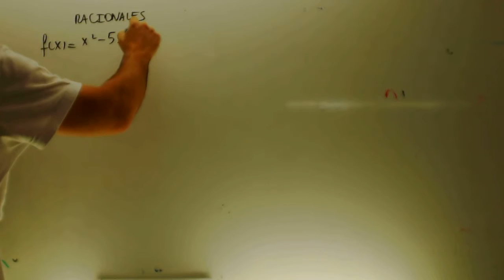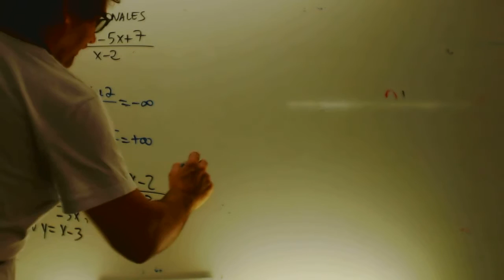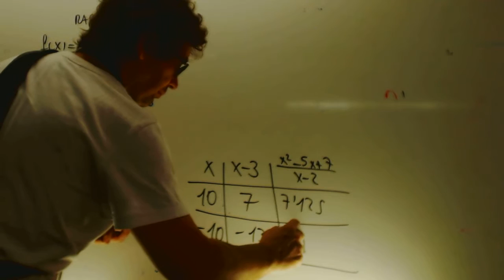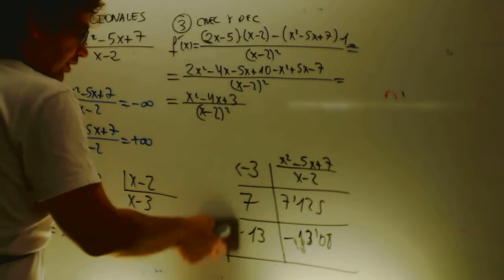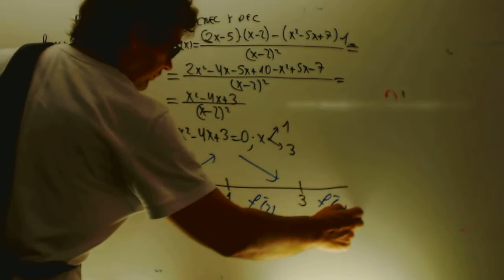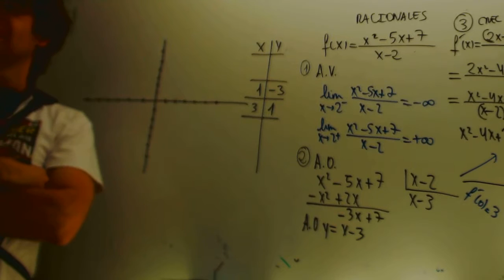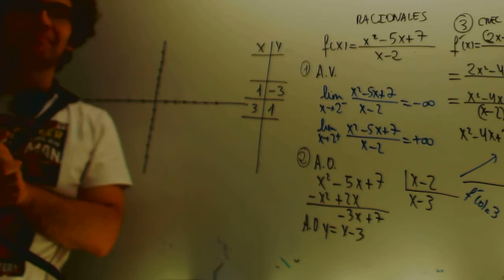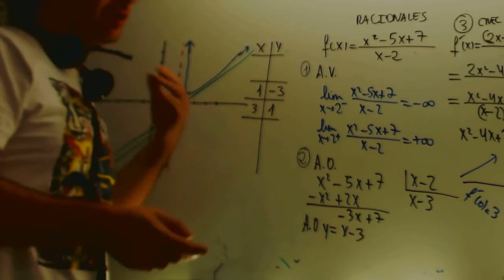Representacion de funciones racionales Matematicas 1 Bachillerato Academia Usero Estepona